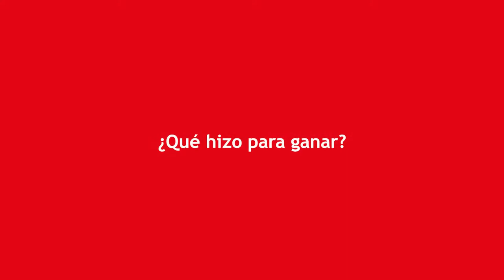Participó y ganó entradas al clásico del astillero (Suite) - Gran Hogar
aGrandaTu Vida.